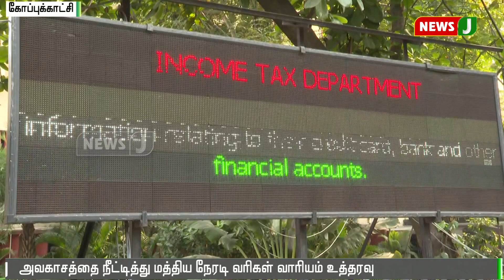வருமான வரி கணக்கு தாக்கல் செய்வதற்கான அவகாசம் நீட்டிப்பு